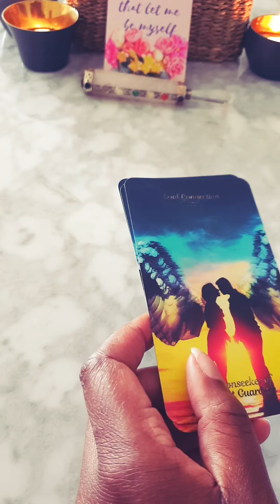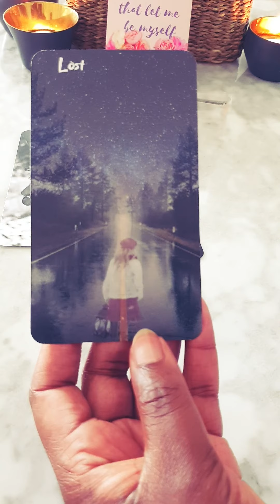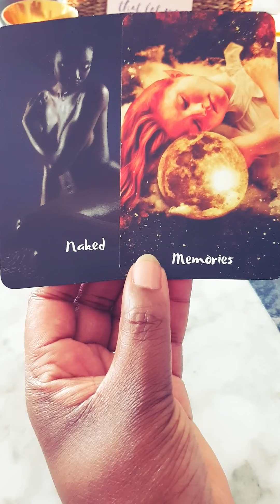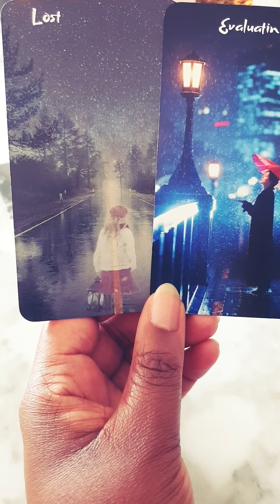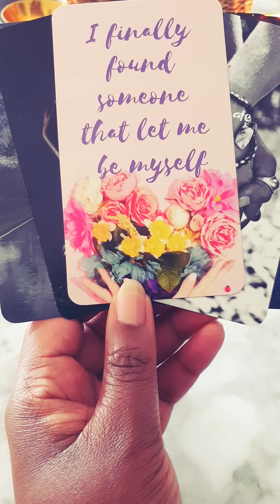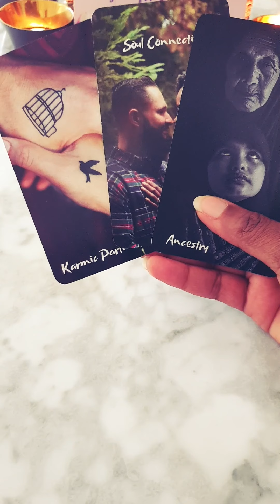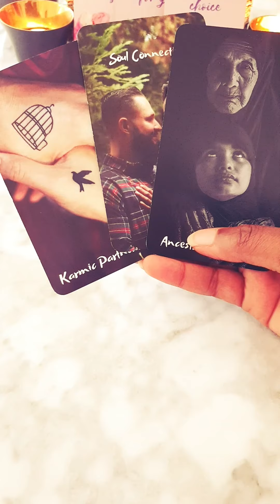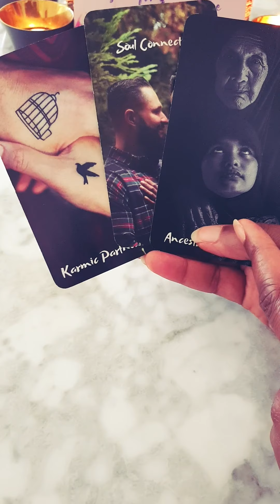Message from your Divine Counterpart - Pick a card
If you would like to join the soul connection healing ceremony head over to my